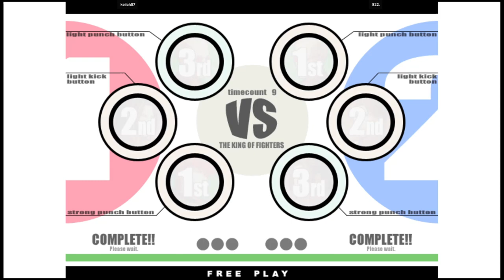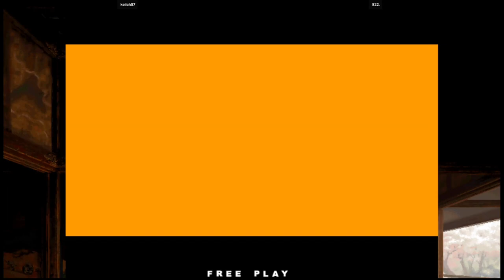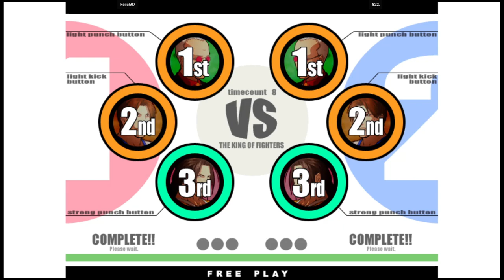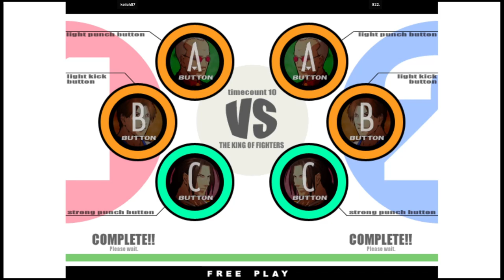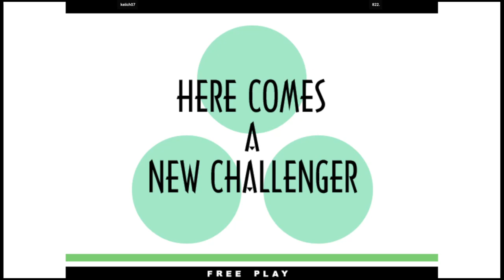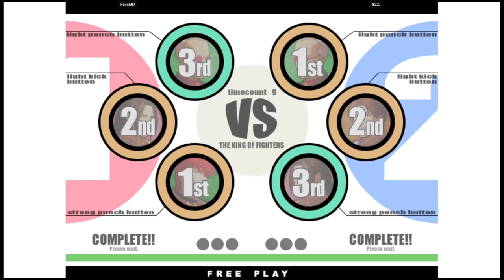KOF XI | keiich07 VS 822. | 🇰🇷🇰🇷 Fightcade2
6/29/2023, 11:56:20 PM
6/30/2023, 12:22:09 AM